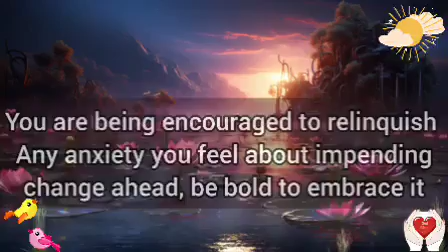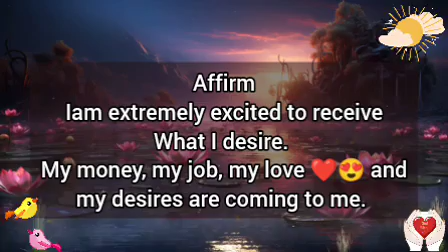🦋It's your Dear, so don't worry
It's time to be receptive.